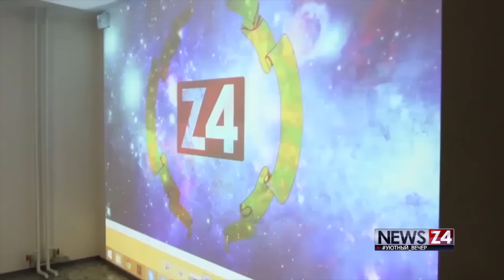NEWS Z4 - ноябрь | Студия Z4. УютныйВечер. День юриста. Выборы ректора.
Хей!) Мы выпускаем второй эпизод "новостей"!)
**АХАХАХХА НАКАНЕЦТА**

В сегодняшнем выпуске:
1) Новый сезон на ZA4ET TV.
2) Возобновление УВ.
3) День юриста в "Мисто".
4) Перевыборы ректора.